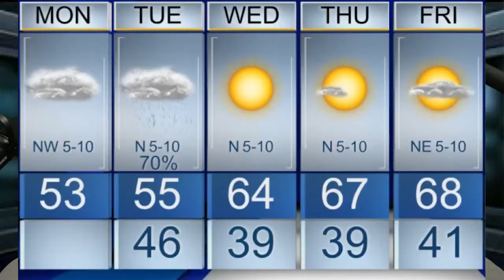Growl Tuesday 020822